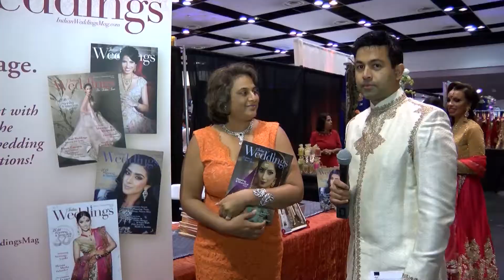See what our vendors have to say about Vivah - A look inside Vivah 2017!!